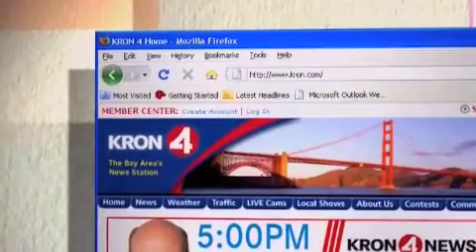Children's Hospital Oakland - Pool Safety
Children's Hospital Oakland's medical experts give professional advice to help families with young children stay healthy and avoid injury.